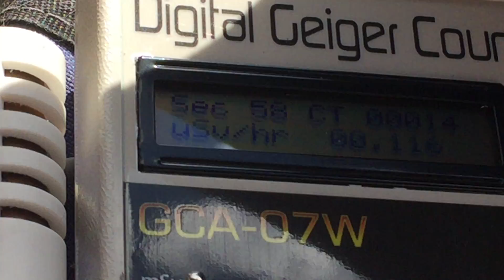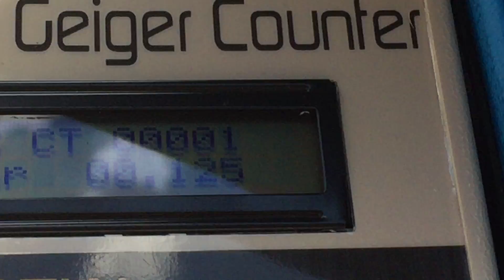Portland Oregon Mar 9 2019. UV-AB 8.20, UV-C 57, O2 20.6, C.P.M. 15, 0.125 uSv/hr